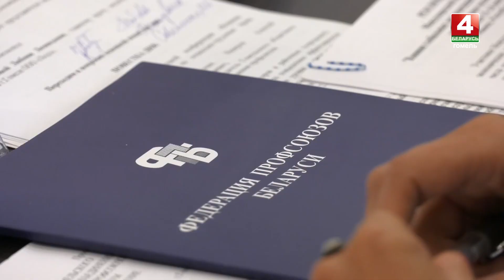В областном объединении профсоюзов рассмотрели вопросы защиты прав работающих